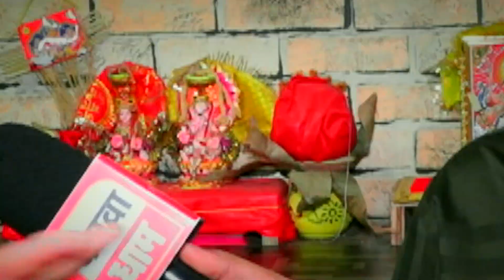Jaya Bachchan को Amitabh Bachchan के नाम से नफरत ? बबीता मिश्रा बोली मुर्ख है ये महिला, अमिताभ नहीं.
Jaya Bachchan को Amitabh Bachchan के नाम से नफरत ? बबीता मिश्रा बोली मुर्ख है ये महिला, अमिताभ नहीं होते तो इसको कौन...